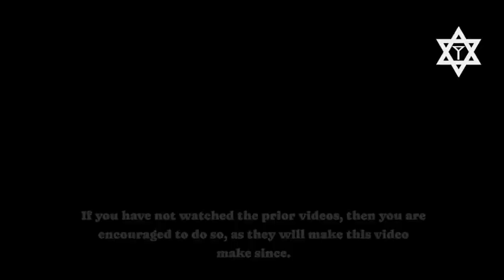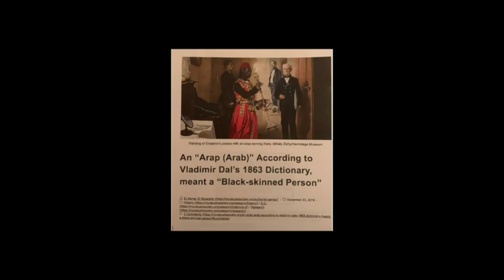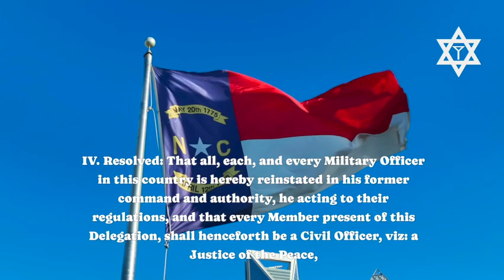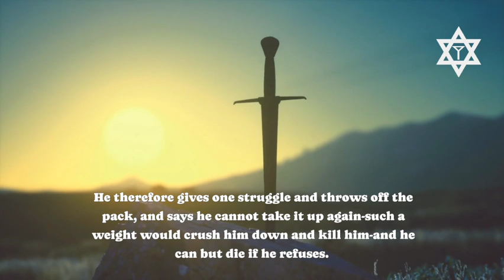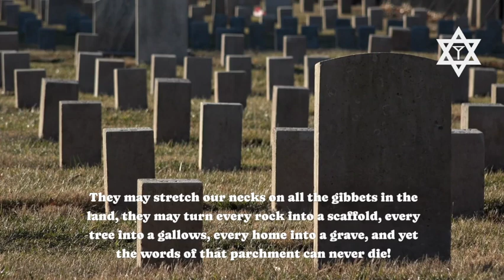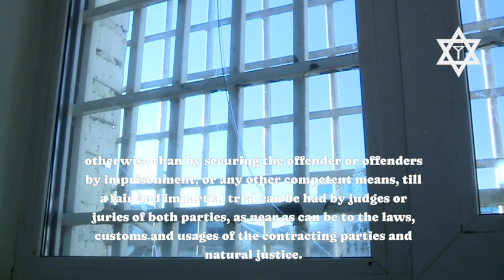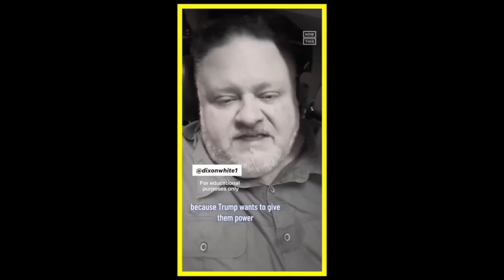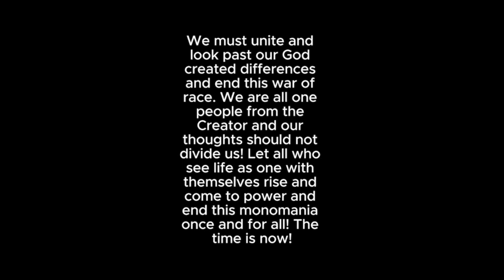July 4th 1776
Do you know who John Hanson was? Well you should!